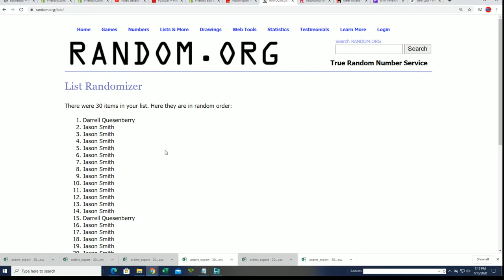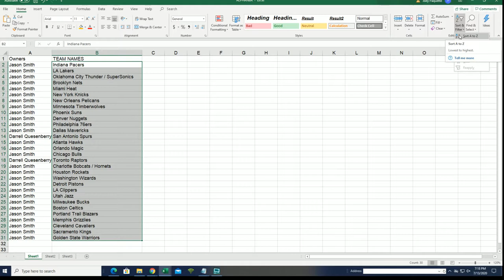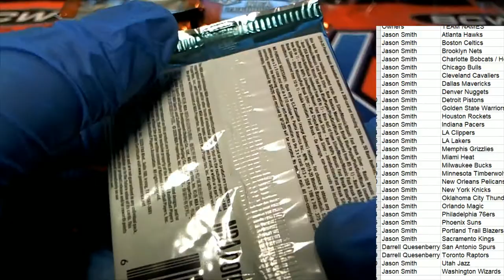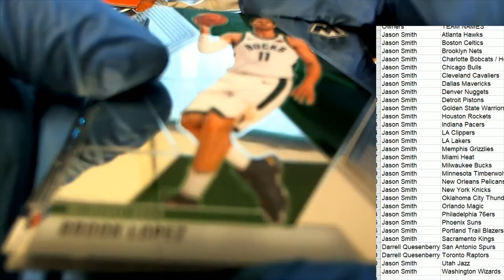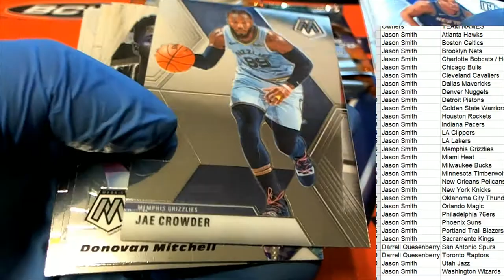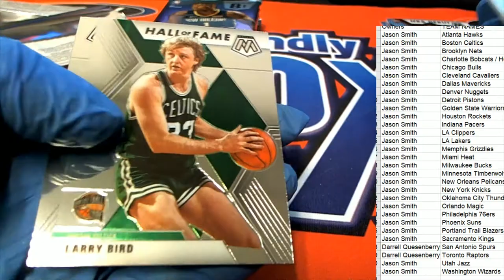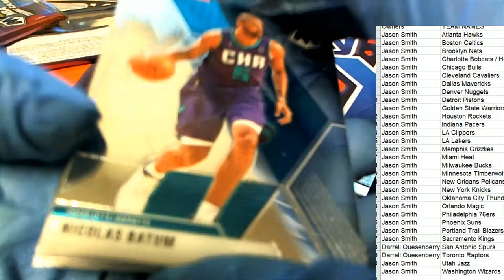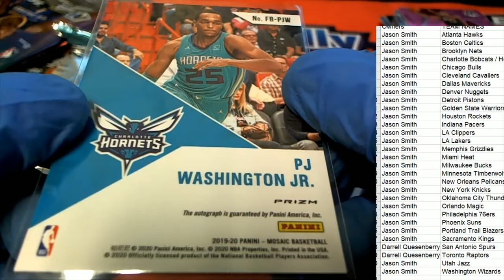2019 20 Panini Mosaic Basketball FAST BREAK ID MOSFASTB101